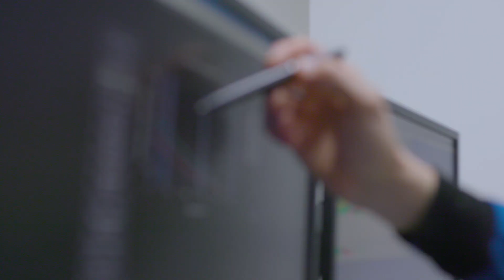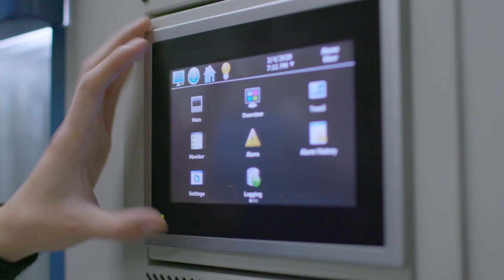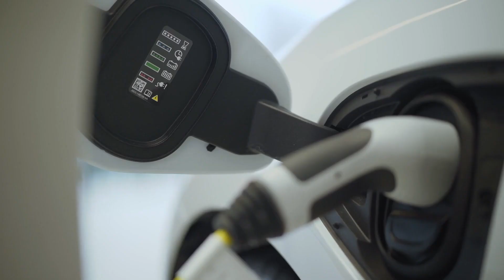Optimizing Fast Charging using Machine Learning - Collaborative Research from MIT, Stanford & TRI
MIT, Stanford and TRI researchers discover how to optimize fast battery charging using machine learning and how this general method could be applied to research beyond battery technology.